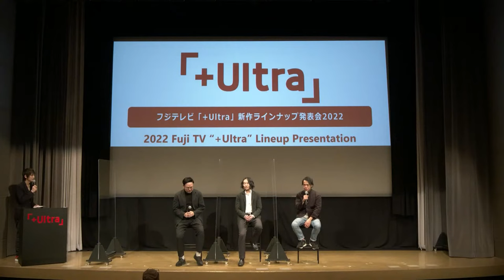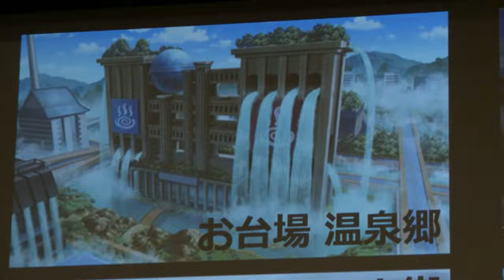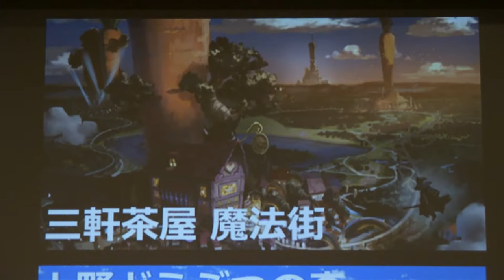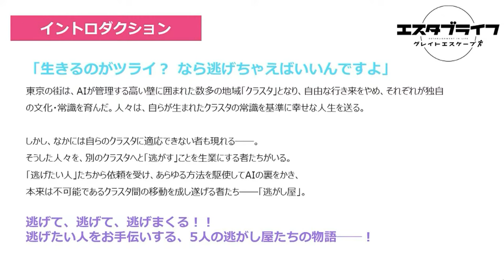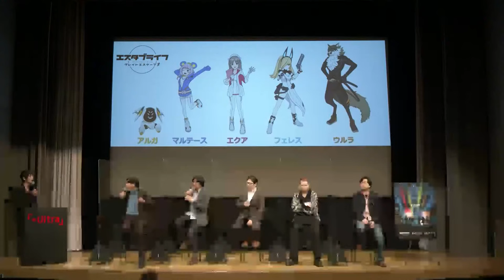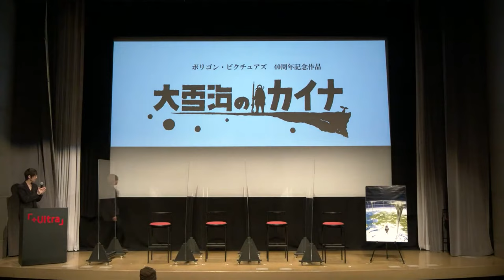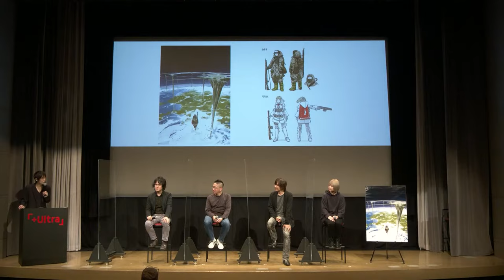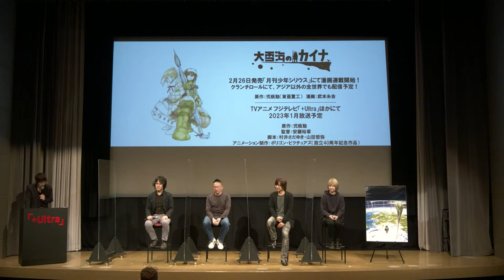2022 Fuji TV “+Ultra” Lineup Presentation（フジテレビ「+Ultra」ラインナップ発表会2022）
フジテレビ「+Ultra」ラインナップ発表会2022 開催決定！

「海外にアニメカルチャーを広げたい」というコンセプトのもと、
高品質で世界基準のアニメ作品を、
全世界に向けて発信してきたフジテレビのアニメ枠「＋Ultra（プラスウルトラ）」。
2022年に放送となる新作アニメーションの最新情報を一挙解禁する、
ラインナップ発表会の配信が決定！

「米アニメ配信大手のクランチロールとの共同製作体制となり、新たに生まれ変わる「+Ultra」。1月20日（木）開催のラインナップ発表会では、
世界に向けて展開するハイクオリティなアニメーション作品の最新情報を一挙解禁いたします。

『コードギアス 反逆のルルーシュ』など数々の話題作を生み出してきた谷口悟朗が
原案・クリエイティブ統括をつとめるオリジナル作品『エスタブライフ』や、
『人形の国』『シドニアの騎士』『BLAME！』などを手掛け、
国内外で高い人気を誇る漫画家・弐瓶勉とポリゴン・ピクチュアズがタッグを組む
新プロジェクトなど、2022年に放送を予定している新作アニメーションを紹介。
初公開となる最新PVの上映に加え、各作品の監督やプロデューサー陣が登壇し、
プロジェクトの概要や、作品の世界観、そして物語について語ります。
「+Ultra」の最新情報にご期待ください！

フジテレビ「+Ultra」ラインナップ発表会2022 開催概要
日時：2022年1月20日（木） 20:00～21:00（予定）
内容：フジテレビアニメ枠「+Ultra」の新作発表
出演者（敬称略）：
森彬俊（フジテレビ）、山口貴也（クランチロール）、尾畑聡明（スロウカーブ）
●『エスタブライフ』：谷口悟朗（『エスタブライフ』原案・クリエイティブ統括）ほか
●弐瓶勉×ポリゴン・ピクチュアズ新プロジェクト：安藤裕章、守屋秀樹（ポリゴン・ピクチュアズ）、赤木優子（ポリゴン・ピクチュアズ）、仲間圭吾（講談社）
MC：吉田尚記（ニッポン放送アナウンサー）

"+Ultra"( pronounced: plus ultra), the anime slot of Fuji TV, has been producing high quality titles that match the world-class standard under the concept of aiming to “spread the anime culture outside of Japan."

“+Ultra” will be renewing their co-production partnership with Crunchyroll, the US major anime distribution platform. The presentation will take place on January 20th (Thu) and reveal the latest information of the new anime series airing in 2022.

The titles which will be presented are Estab Life and the new project by Tsutomu Nihei and Polygon Pictures. Estab Life is an original title by Goro Taniguchi who produced many hit titles including CODE GEASS Lelouch of the Rebellion. Taniguchi is the original creator and the creative supervisor of the title. The new project will be produced by Tsutomu Nihei, a manga author who wrote Aposimz, Knights of Shidonia, BLAME! and has a large following in and outside of Japan, and Polygon Pictures.  These 2 titles are planned to be released in 2022. In the presentation, the latest PV will be premiered and the directors and producers of each title will speak about the overview of the project, universe and story.

Outline of Event

Date & Time: January 20th (Thu) 8:00pm – 9pm

Content: Presentation of Fuji TV anime slot “+Ultra”

Speakers:

Akitoshi Mori (Fuji TV), Takaya Yamaguchi (Crunchyroll), Toshiaki Obata (Slow Curve)

Estab Life: Goro Taniguchi (Original story and Creative supervisor of Estab Life)

New Project of Tsutomu Nihei x Polygon Pictures: Hiroaki Andou, Hideki Moriya (Polygon Pictures), Yuko Akagi (Polygon Pictures), Keigo Nakama (Kodansha)

MC: Hisanori Yoshida (Nippon Broadcasting System, Inc.)

※『大雪海のカイナ』プロジェクトPVが一部配信トラブルにより
　  映像と音声が途切れてしまっております。PV映像は以下よりご覧頂けます。

弐瓶勉×ポリゴン・ピクチュアズ『大雪海のカイナ』プロジェクトPV